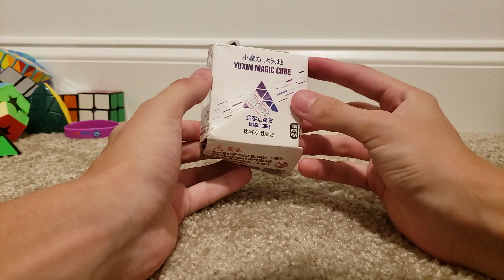Yuxin Pyraminx Kutu Açılımı, Pyraminx Küp Kutu Açılımı 25 TL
Arkadaslar merhaba bugun sizlere yuxin pyraminxin kutu acilimi videosunu attim.